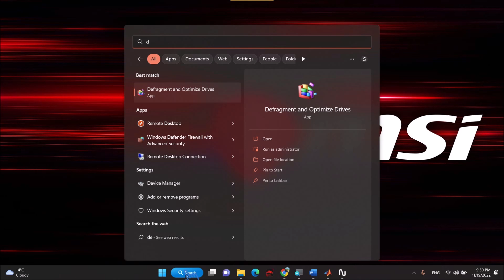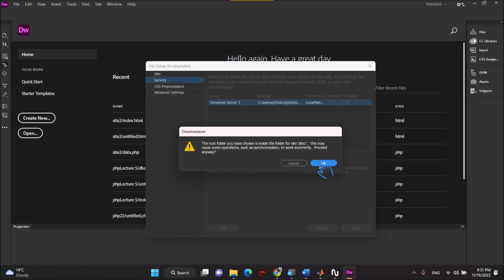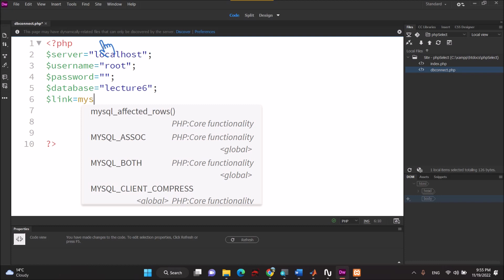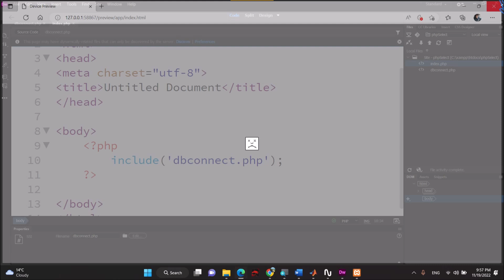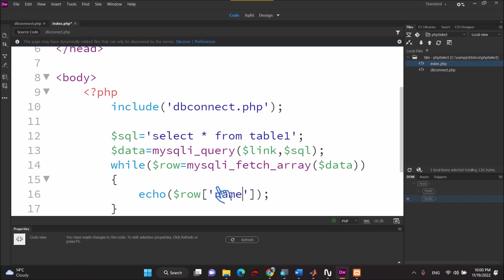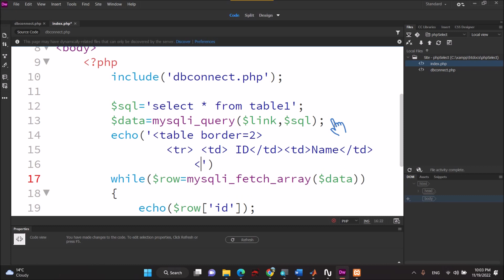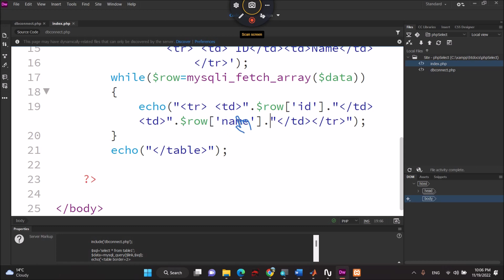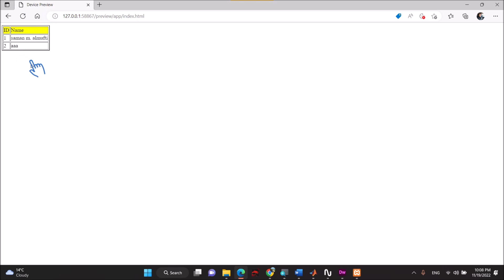lecture 6 (Web Dev.)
Web Development Lectures using Dreamweaver CC 2020
Lecturer: Saman M. Almufti / Kurdistan Region, Nawroz University